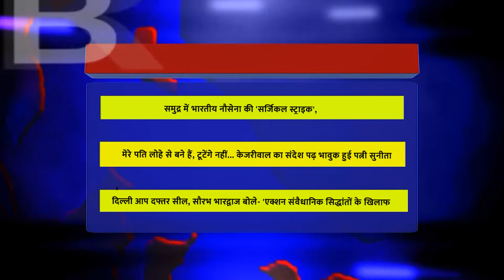मेरे पति लोहे से बने हैं, टूटेंगे नहीं... केजरीवाल का संदेश पढ़ भावुक हुई